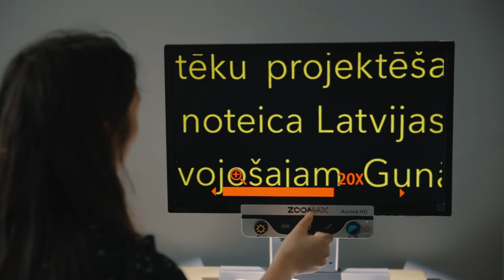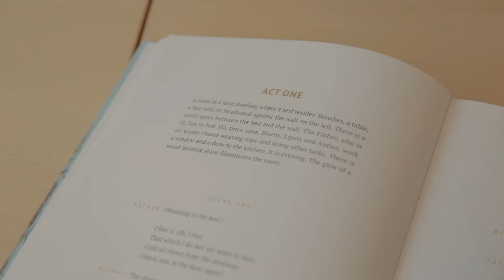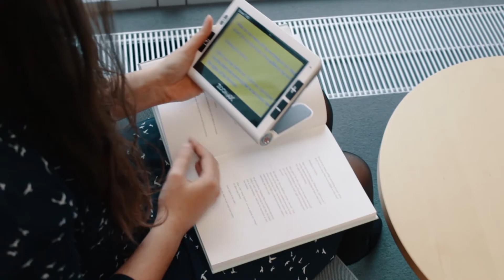Aprīkojums vājredzīgiem cilvēkiem